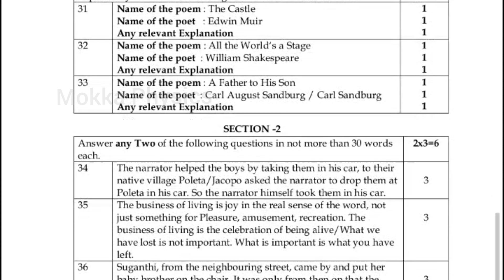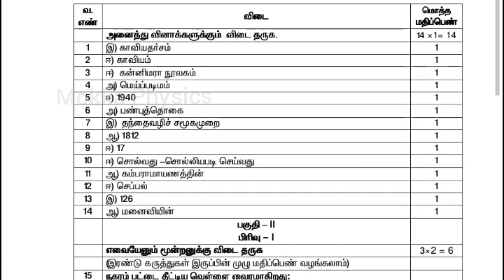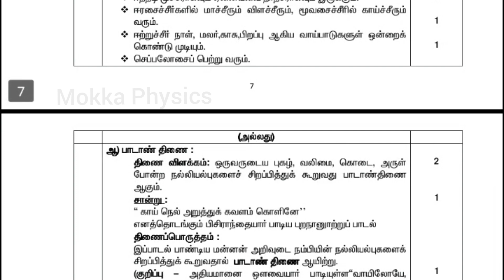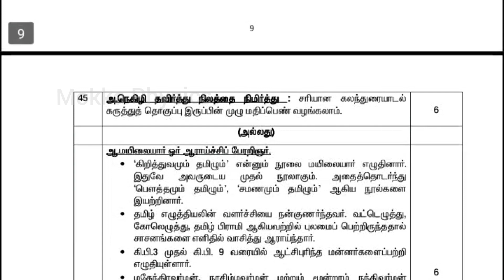12th English & தமிழ் | Official Answer Key | 2023 Public exam